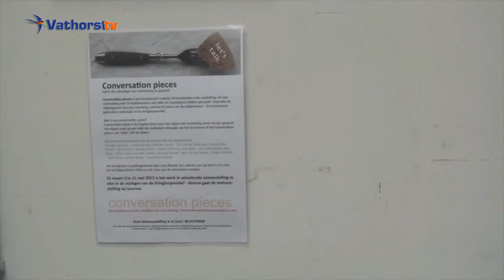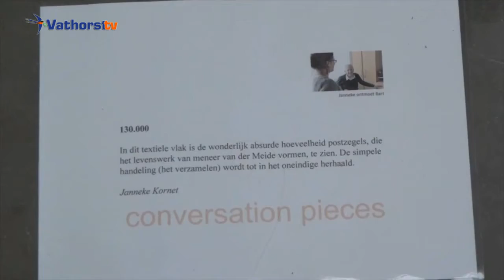© VathorstTV [2012] Conversation Pieces@De kringloper Amersfoort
Conversation pieces is een kunstproject waarbij kunstenaars in contact komen met wijkbewoners. Naar aanleiding van de ontmoeting en het gesprek maakt de kunstenaar een object dat op een tafel kan staan of een tafel als kunstobject. Die tafel nodigt weer uit tot nieuwe ontmoetingen en gesprekken. Tien kunstenaars worden voor dit project gekoppeld aan tien Amersfoortse wijkbewoners. Ankerpunt bij het gesprek is een klein voorwerp uit het huis van de wijkbewoner waar een verhaal aan vast zit. De kunstenaar gebruikt dit voorwerp en/of het verhaal als uitgangspunt bij het maken van het kunstobject. Tijdens de werkperiode ontmoeten kunstenaar en wijkbewoner elkaar nog minimaal twee keer, zodat er samenspraak of misschien samenwerking in het proces plaatsvindt. Het proces wordt vastgelegd in portretten (in woord en beeld) op een weblog en wellicht een boekje. De tafels samen vormen een tentoonstelling in Amersfoort en 'op tournee' bij gelegenheden waarbij gesprek en uitwisseling belangrijk is.